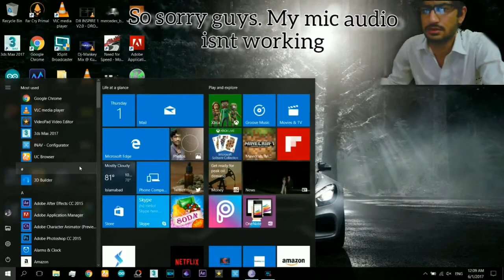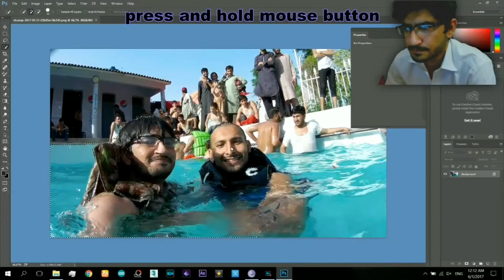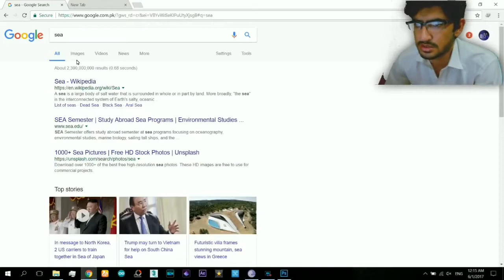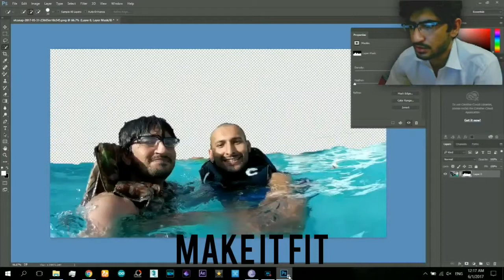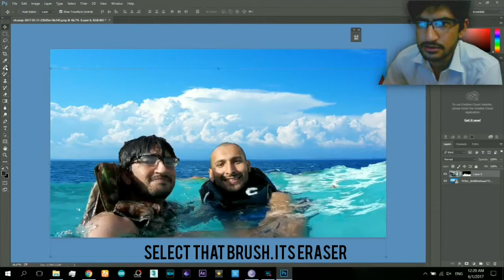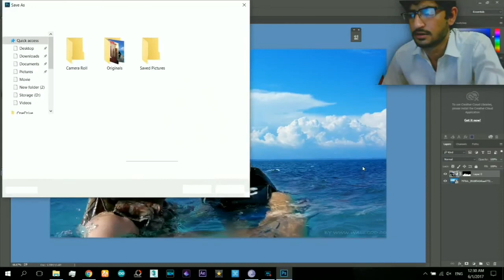Photo Editing | Replace Swimming Pool with Big Sea Tutorial | Photoshop Tricks Ideas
Special Photo Editing in Photoshop | Creative Ideas